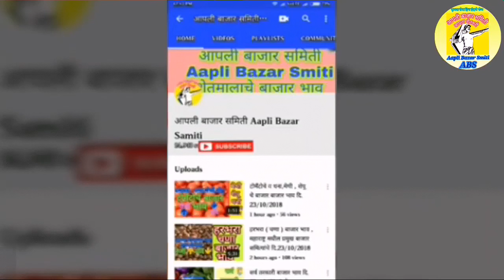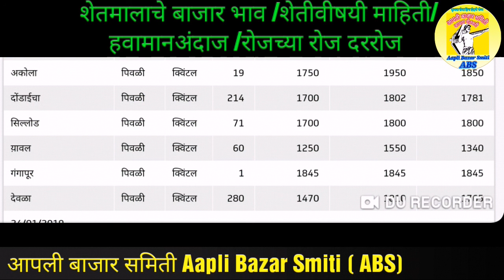मका बाजार भाव महाराष्ट्रातील सर्व बाजार समित्यांचे ## Corn price in All maharastra